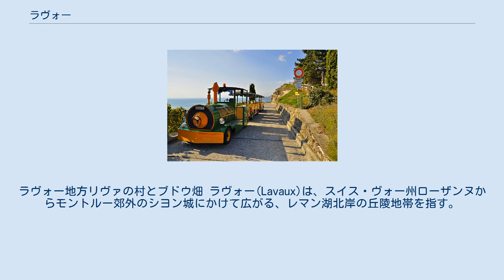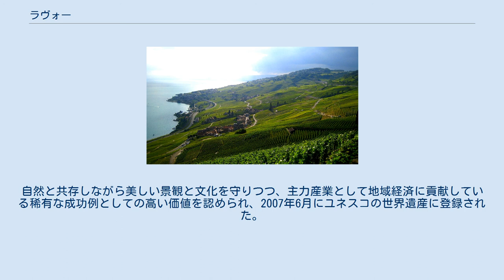ラヴォー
ラヴォー地方リヴァの村とブドウ畑 ラヴォー(Lavaux)は、スイス・ヴォー州ローザンヌからモントルー郊外のシヨン城にかけて広がる、レマン湖北岸の丘陵地帯を指す。
ブドウ栽培が盛んに行われ、スイス有数のワイン産地となっている。
 ブドウ栽培はローマ時代までさかのぼる歴史をもつ。
現在のブドウ畑の原型は、この地を修道院が支配していた11世紀頃に形成されたと考えられている。
テラス状に広がるブドウ畑とブドウ農家が暮らす小さな村が織り成す景観、ワインづくりの長い伝統と歴史を評価され、2007年に「ラヴォー地区の葡萄畑」の名でユネスコの世界遺産（文化遺産）に登録された。
 ラヴォー地区はローザンヌとモントルー郊外のシヨン城のレマン湖の北岸に広がり、主な自治体は以下となる。
 ラヴォーから見たレマン湖 ブドウ畑を周遊するミニトレイン レマン湖北岸は、本物の太陽、レマン湖の反射光、急斜面を支える石垣が蓄える輻射熱の「3つの太陽」に恵まれていると言われ、ブドウ栽培に適した気候条件を備えている。
主なブドウ品種は白ワインとなるシャスラ種で、さまざまな土壌と日射によって微妙な味を違いを生み出している。
 ラヴォー地区には以下の8つのワインの銘柄があり、ワイン生産村と同じ名称が使われている。
 ローザンヌのウーシー地区にあるオリンピック博物館からラヴォー地区にあるワイン生産村を結びながらシヨン城に至る全長33kmの散策コースが、「ワイン街道」として整備されている。
レマン湖を見下ろし、対岸にフレンチアルプスの眺望が広がる。
ワイン生産村ではカヴォーと呼ばれるワインバーで、ワインの試飲をすることもできる。
 ラヴォー地区のワイン産地は、1000年を越えてブドウ栽培とワインづくりが行われている。
自然と共存しながら美しい景観と文化を守りつつ、主力産業として地域経済に貢献している稀有な成功例としての高い価値を認められ、2007年6月にユネスコの世界遺産に登録された。